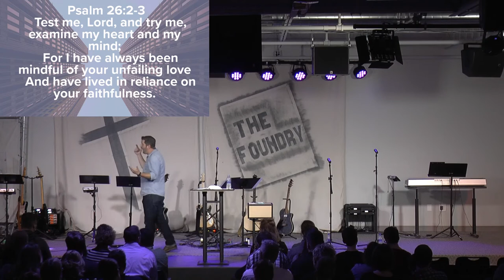The Foundry Church: Ephesians - PART 11 (March 18, 2018)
Weekly Message
Weekly Sermon
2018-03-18